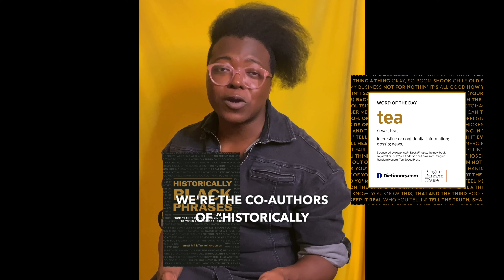Dictionary.com's Word of the Day: tea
jarrett hill and Tre'vell Anderson have the tea about today’s WordOfTheDay, which is tea. Their new book, “Historically Black Phrases,” is available now!